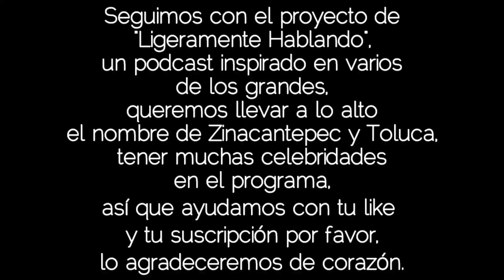Historia de San Juan de las Huertas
Un video más sobre este gran y hermoso pueblo espero que les guste.
Pronto más videos.
Lo que sale al principio del video es un proyecto que dejamos abandonado pero que queremos retomar, hacer un podcast, subir muchos videos más y lo lograremos con su ayuda.

Créditos: Ayuntamiento de Zinacantepec.